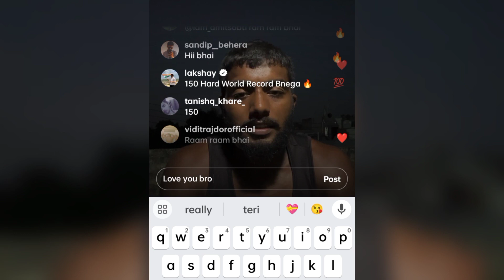Ankit Baiyanpuria Live 🤯 Ankit Baiyanpuria 75 Hard Challenge Complete